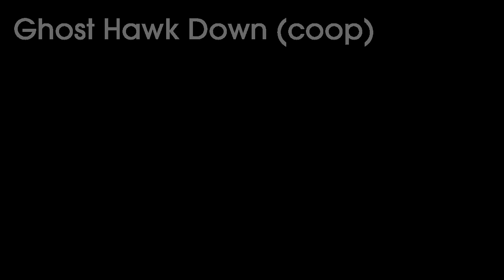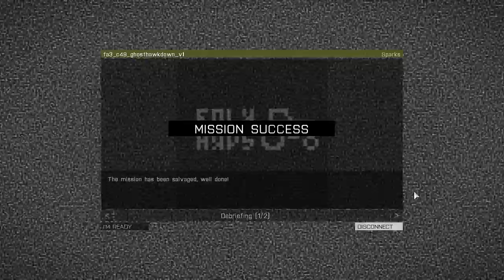Folk ARPS 12 July 2015 - Ghost Hawk Down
The Ghost Hawk Down  mission from the Folk ARPS session on Sunday 12 July 2015.

In which the phrase "Face Towards Enemy" takes on new meaning...